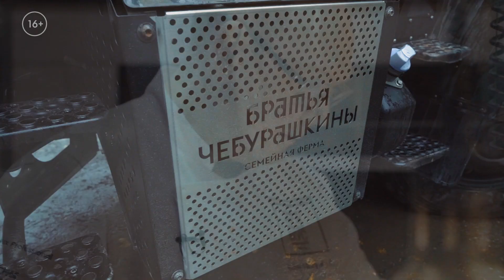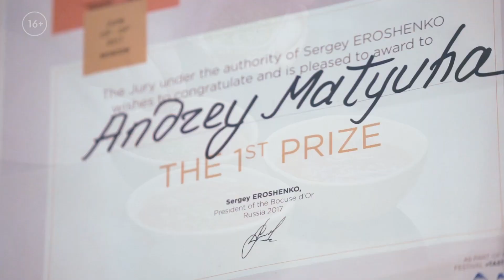СОЧНАЯ БАРАНИНА с овощами в духовке